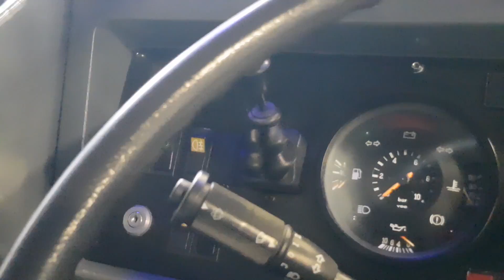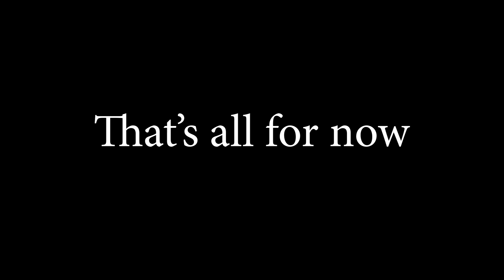DAF Leyland Factory Visit | 2019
DAF invited us to their Leyland factory. Where we spoke with DAF who gave us a tour of the factory and history at Leyland. Thank you to DAF for having us with them at Leyland.